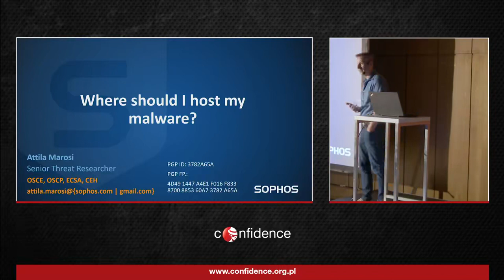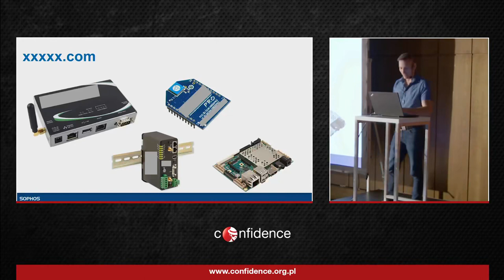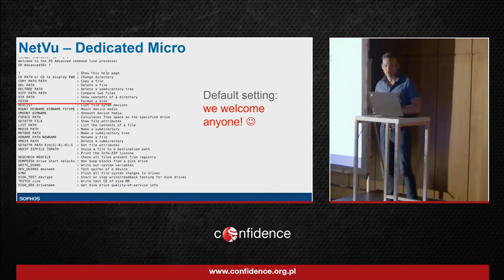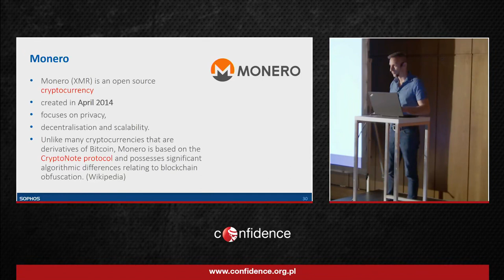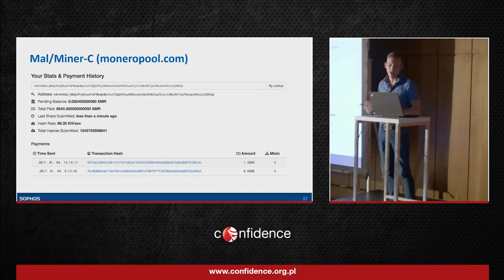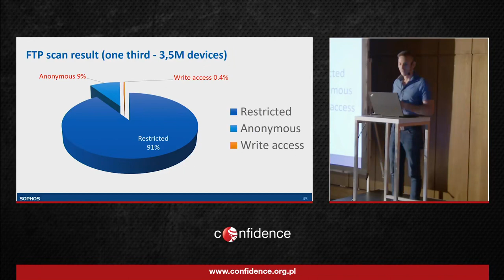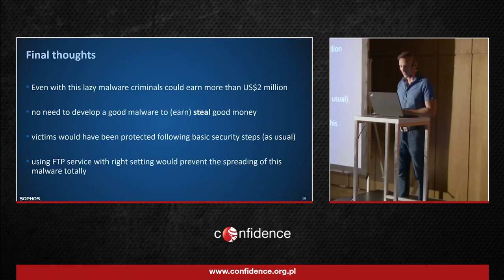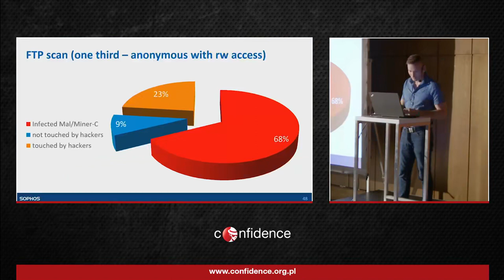Where should I host my malware Attila Marosi